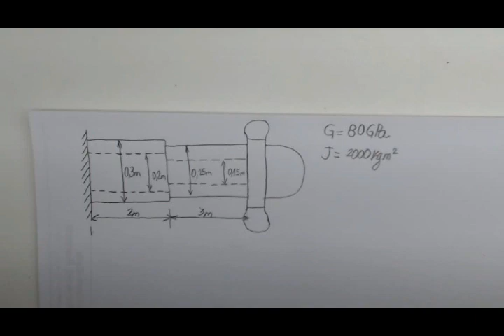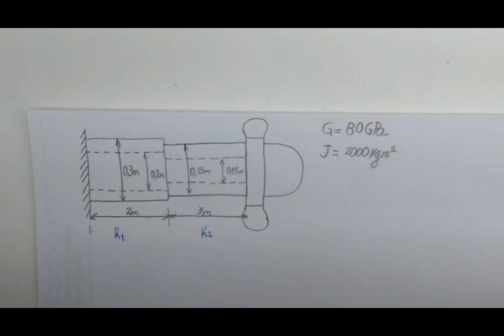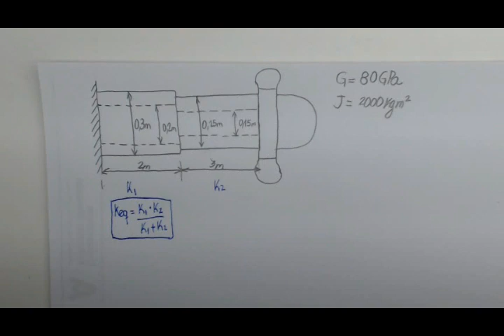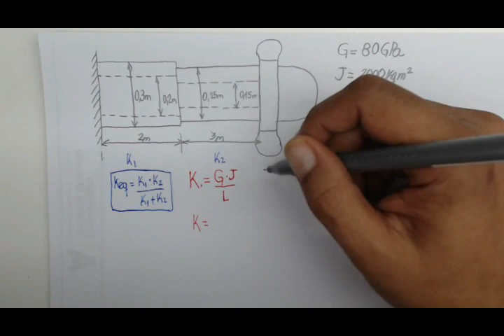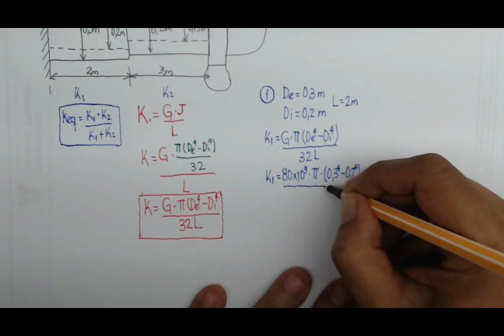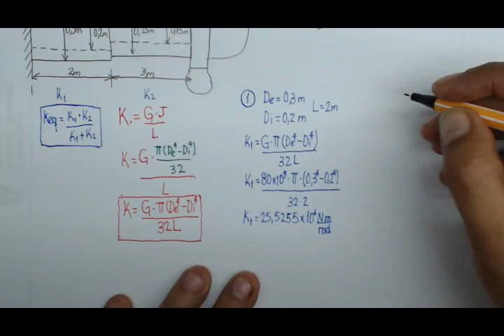Vibrações mecânicas determinar frequencia natural de um sistema episódio 2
Neste vídeo é apresentado um sistema de torção onde há a necessidade de determinar a constante equivalente de mola de um eixo propulsor de uma hélice e a determinação de frequência natural do sistema.